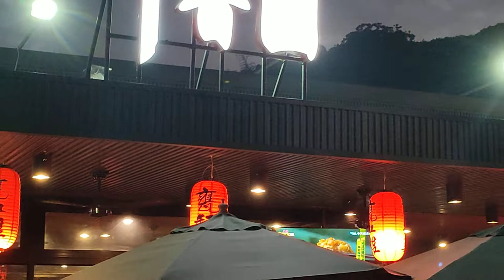竹香園甕缸雞白河仙草旗艦店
2022年4月4日參觀完台灣國際蘭展後順道來這家餐廳吃晚餐,沒想到餐廳客滿,必須抽號碼牌排隊,服務員告訴我們要等一個鐘頭,只好到隔壁的餐廳吃,它真的是超人氣。